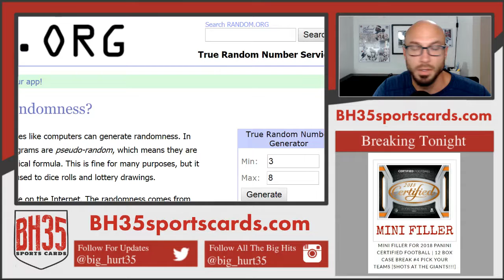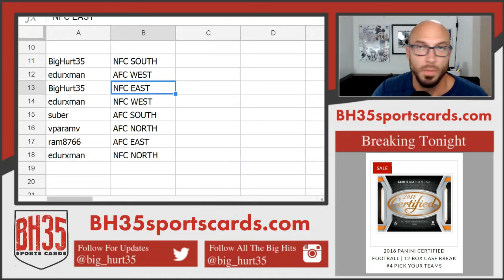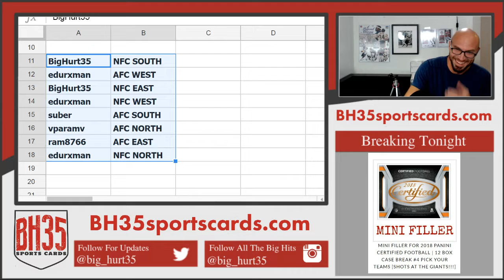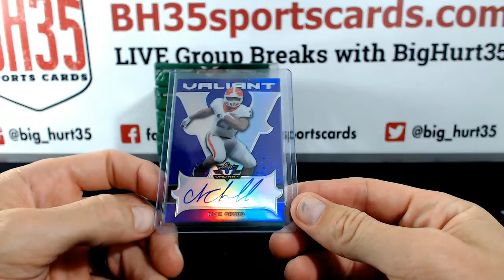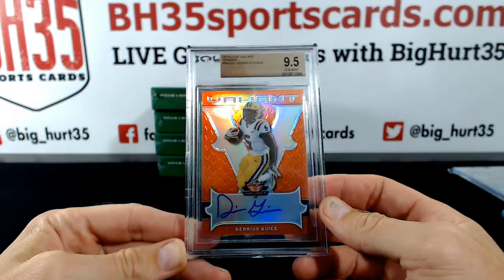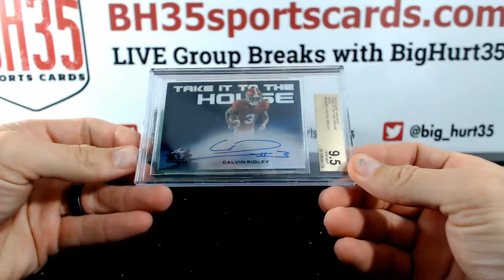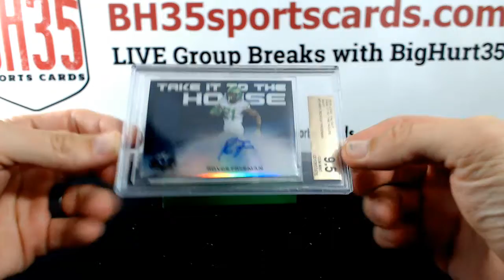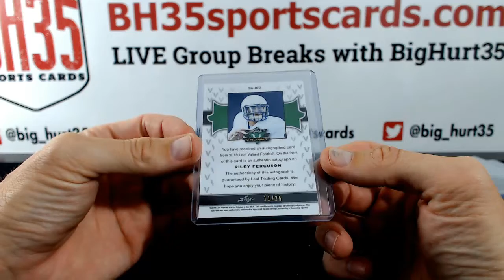2018 Valiant Football 12 Case Random Divisions